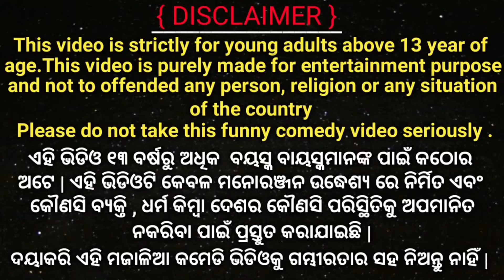Tiki Chadhei Tuni Chidiya Bird Stories Odia Gapa Fairytale in Odia Moral Story Gappa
odia story
fairytails in odia
moral story
odia gappa
gappa
gopo
new story
nua gapa
tikki chadhei
chadhei
sdcartoonworld
baichadhei